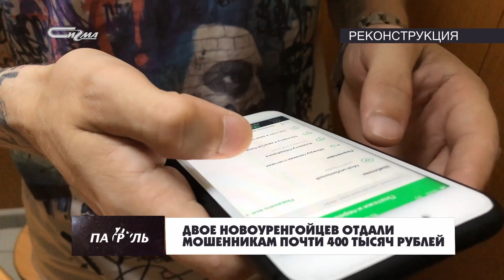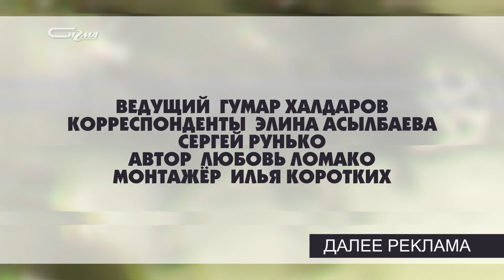Патруль от 15 декабря 2020